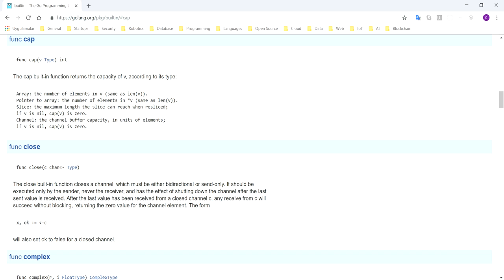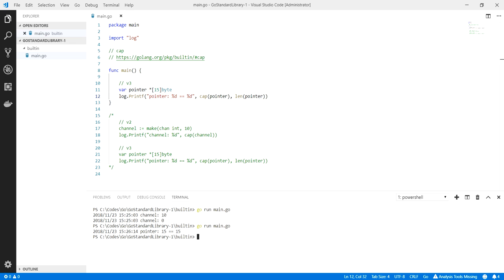Go Programlama : cap